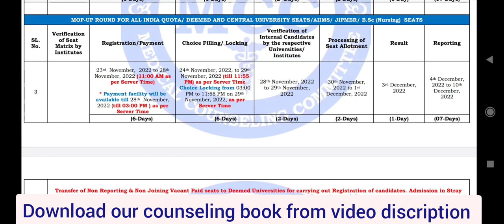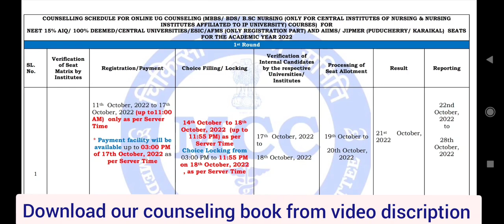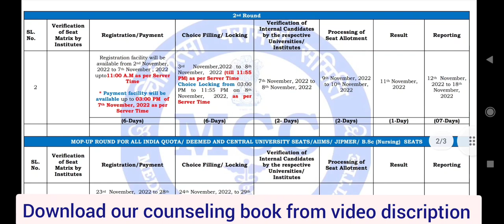MCC MBBS BDS counseling 2022 schedule published !! State quota counseling कब होगा?